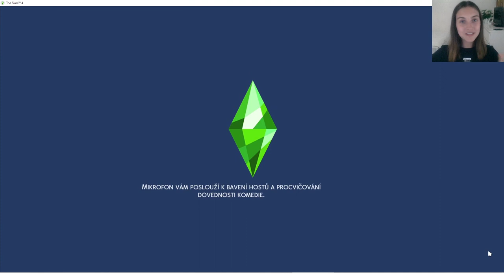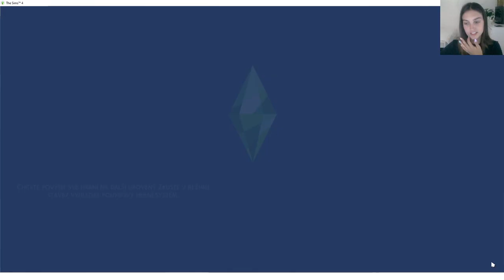The Sims 4 (2.část) - nový člen rodiny | Amy's World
Ahooj!
Dnešní video je let's play na hru The Sims 4, tak doufám, že se vám video bude líbit. Mějte se krásně!

MÁM VÁS RÁDA!
AMY :))